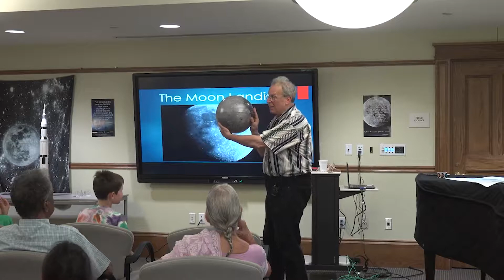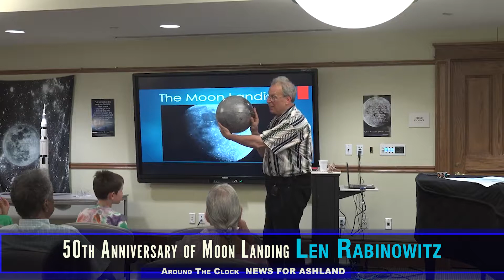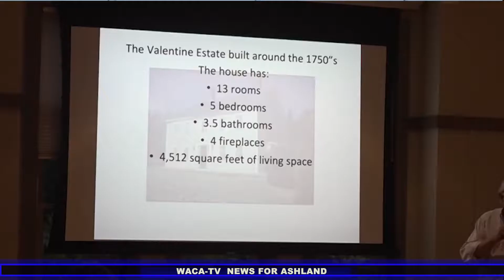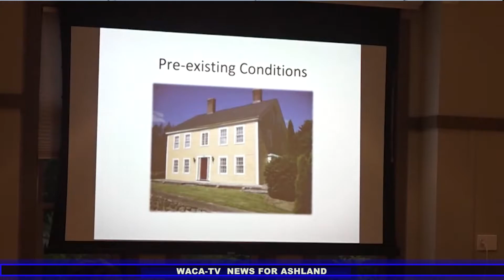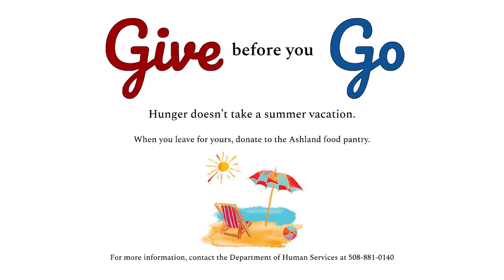NEWS FOR ASHLAND